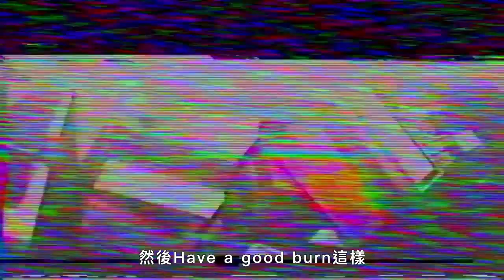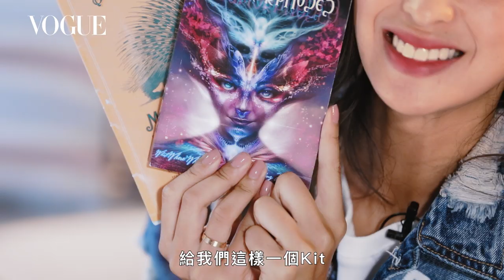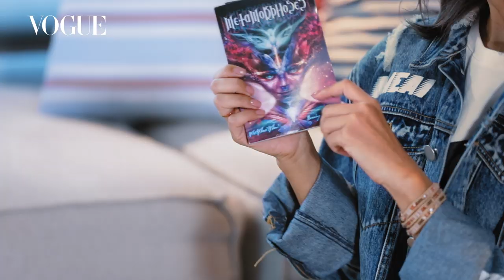打開莫允雯行李箱 Part2 美國超狂藝術派對「火人節」新手行前攻略｜VOGUE翻箱倒櫃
Burning Man 會不會很亂？票要怎麼買？一個人去OK嗎？什麼是Camp？
仙女高玩「莫允雯」下凡來解答！

還想知道更多歡迎在留言區提問，小編幫你請仙女再次下凡來解答。

【修正啟示】
影片00:01字幕提及動物連身衣Bruning，特此修正為Burning。
你們的指教是我們進度的動力，謝謝！

【追蹤 VOGUE TAIWAN】
★LINE：VogueTaiwan